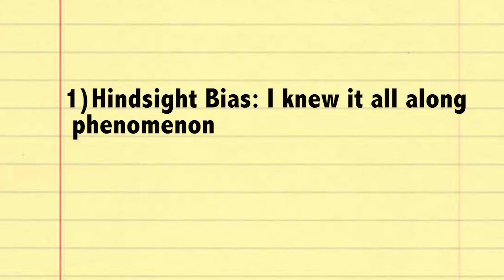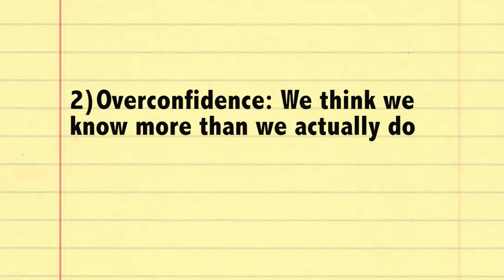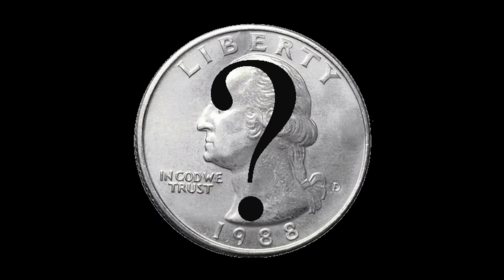#2 Can you rely on intuition and common sense? - Psy 101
Let's investigate a few phenomena that illustrate why science-based answers are more valid than those based on intuition and common sense.